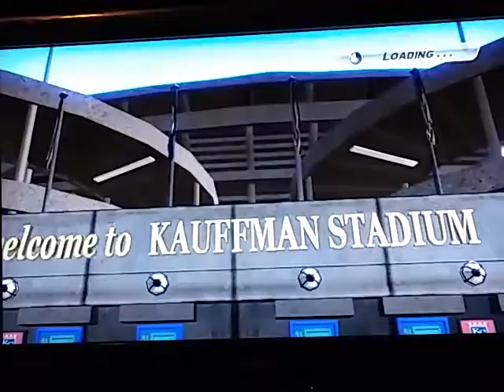MLB 2k7 franchise mode game 1 Boston Red Sox vs Kansas City Royals part 1/3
Game 1 of franchise mode is here and the Boston Red Sox starts their chase of the world series and today they travel to Kansas City to face the Royals and find out who wins the first game of this season